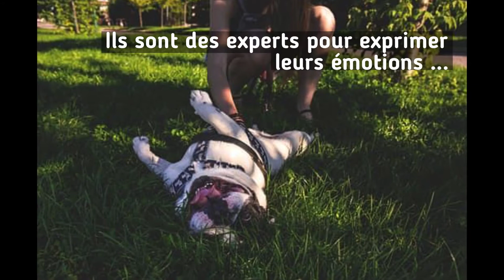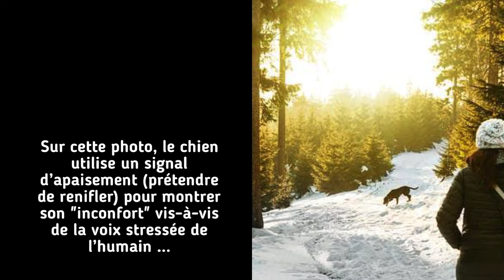Understanding Dogs Speak calming signals (in french)